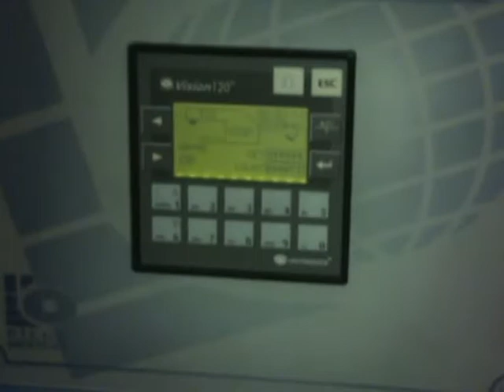Bilge Makina Pad Printing MachineOutside Corner Equipment.MPG